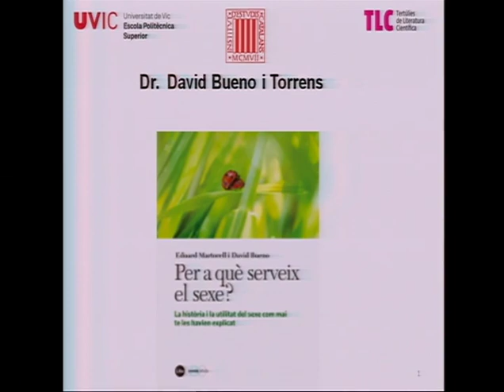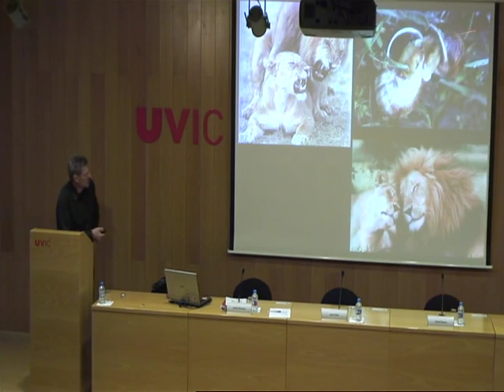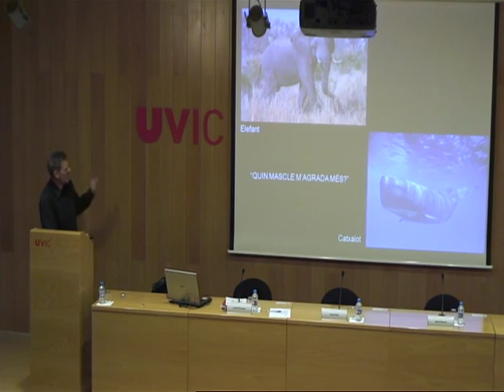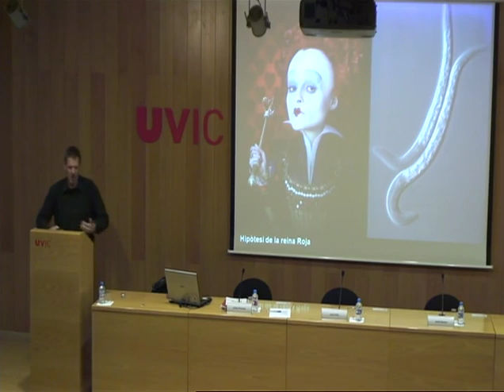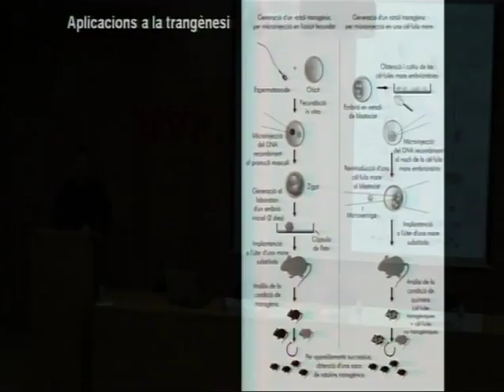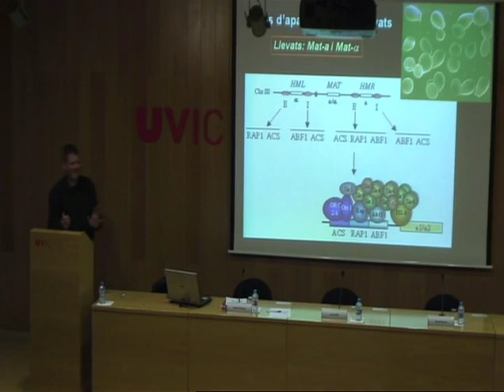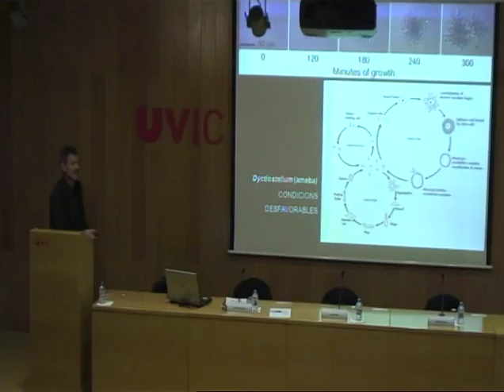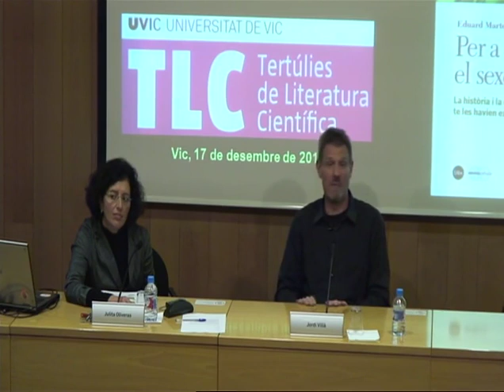David Bueno | Per a què serveix el sexe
TLC-UVic-David Bueno – 17/12/2013 – Per a què serveix el sexe?